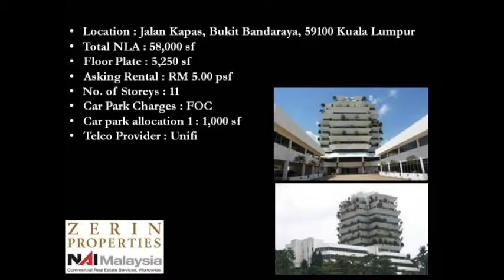Zerin Properties - Bangunan Syed Kechik Office Space For Rent Bangsar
Bangunan Syed Kechik is a landmark building in Bangsar. Not known to many, it offers the privacy and quite needed for the discerning businessman. The view from the building is magnificent as it sits on a peak, over looking the valley below. There is also a shuttle service provided by the management in the mornings & evenings to the LRT station.

DANNY GAN (REN: 12196)
Zerin Properties